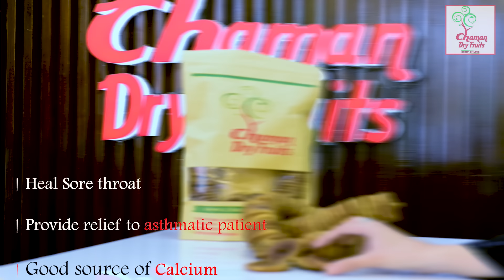Chaman Dry Fruits Winter 2021